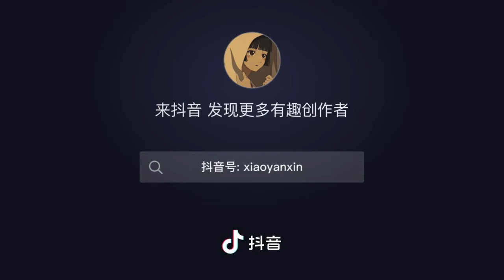Rốt cuộc là yêu sâu sắc - 毕竟深爱过 Tiễu Nhãn - 小眼鑫